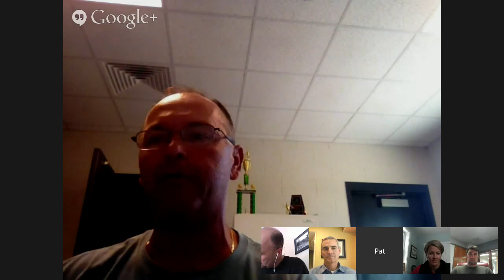PCA Trainer Course Final - Pat Manson, Pat Peloquin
Pat and Pat will be presenting one principle from DGC1 workshop.